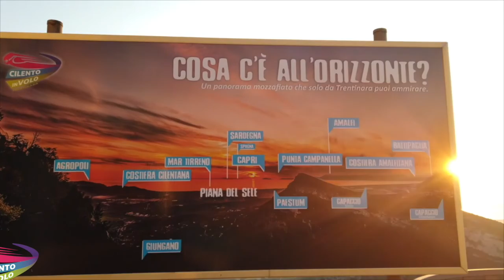4 marianna e valeria 03 10 2020